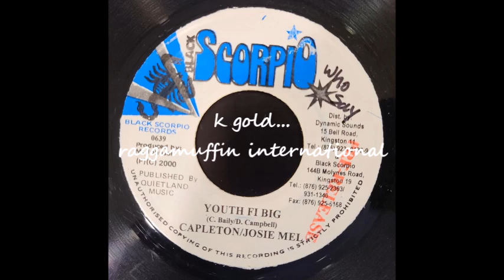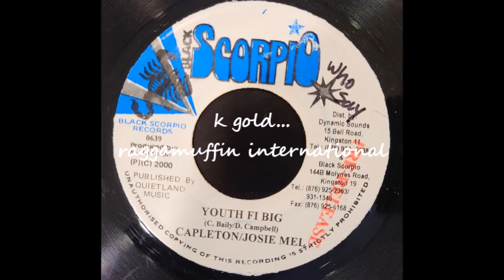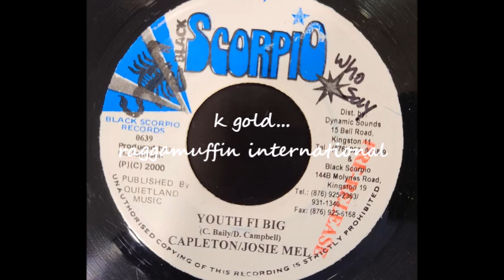Capleton and Josie Mel - Youth Fi Big - Black Scorpio 7" - 2000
Capleton and Josie Mel
Youth Fi Big
Black Scorpio 7" - Produced By M.Johnson - 2000